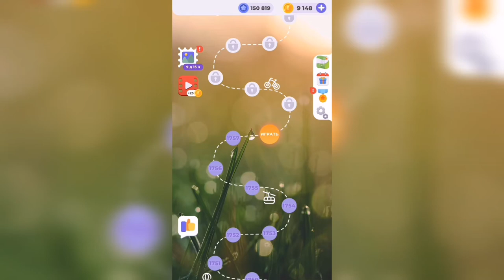Линия слова / Величественные утесы / Уровень 1758